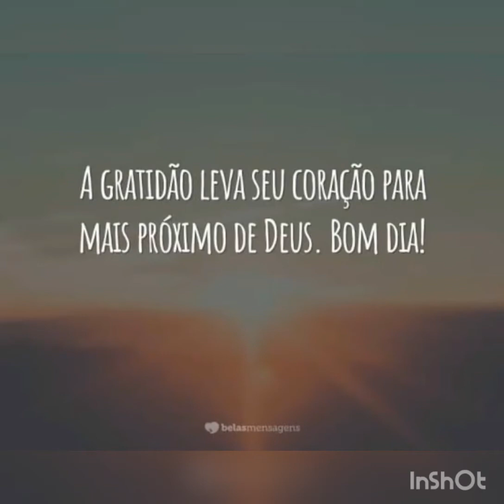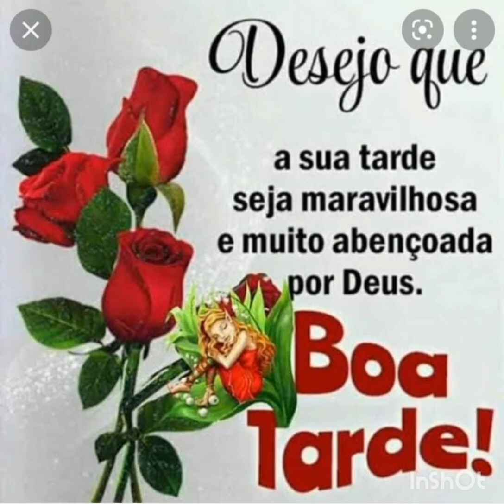Nova Degustación: "dobradinha com complementos" compartilhe.